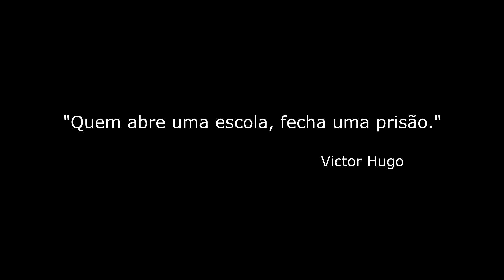REGRESSO AS AULAS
Estás contente por voltares as aulas ou tens saudades de andar na escola?